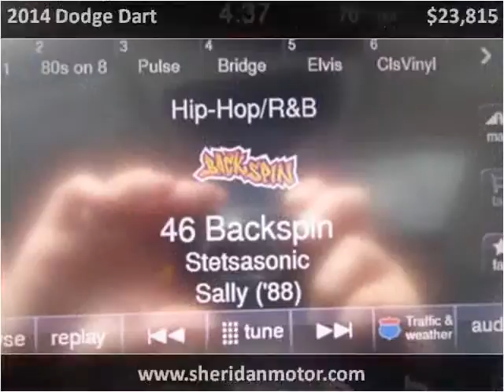2014 Dodge Dart New Cars Sheridan WY